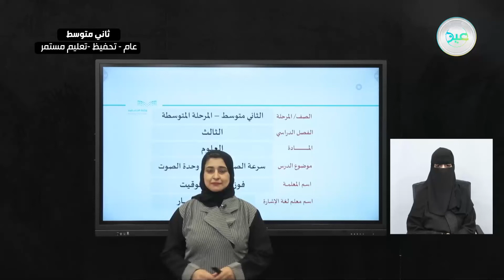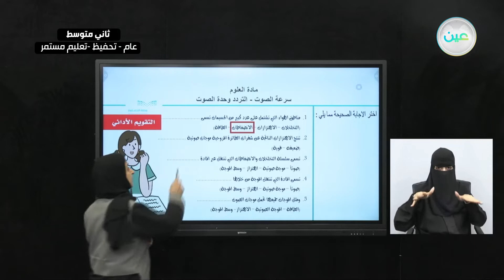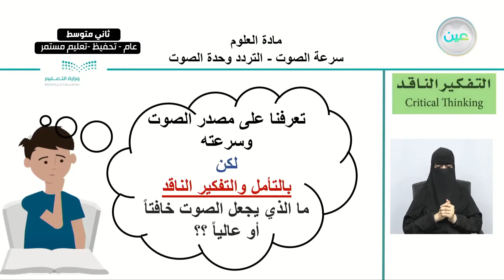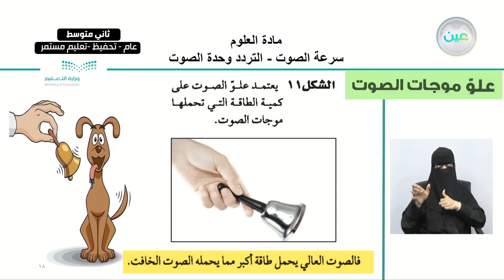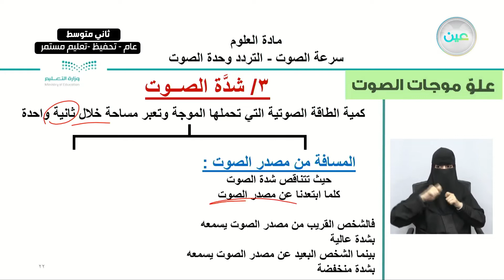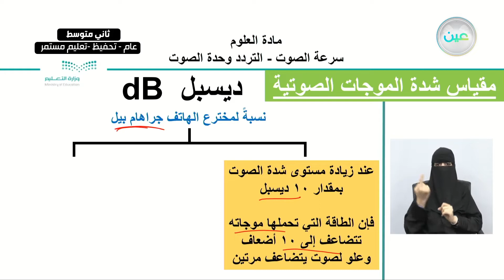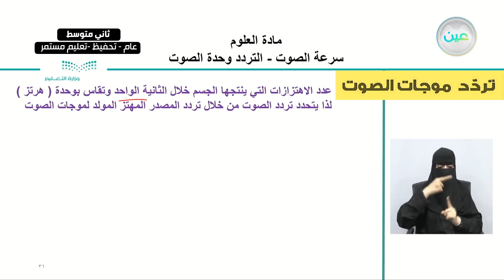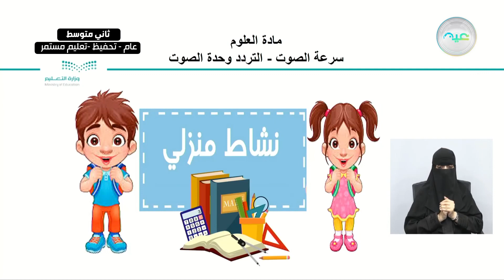سرعة الصوت - التردد وحدة الصوت - العلوم - ثاني متوسط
الحصة السابعة - الأحد - الأسبوع العاشر - ثاني متوسط